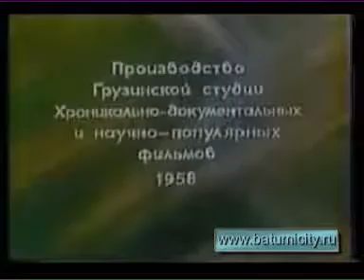ბათუმი 1958 წელი Батуми Batumi youtube original